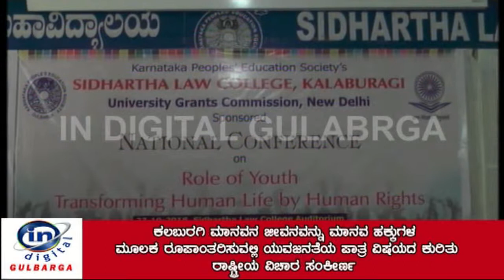ಕಲಬುರಗಿ ಮಾನವನ ಜೀವನವನ್ನು ಮಾನವ ಹಕ್ಕುಗಳ ಯುವಜನತೆಯ ಪಾತ್ರ ವಿಷಯದ ಕುರಿತು ರಾಷ್ಟ್ರೀಯ ವಿಚಾರ ಸಂಕೀರ್ಣ